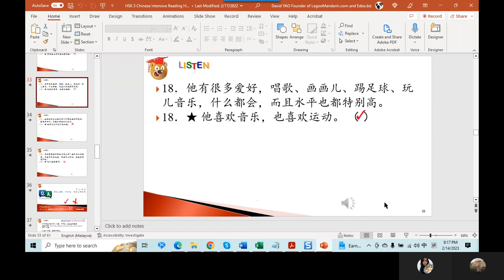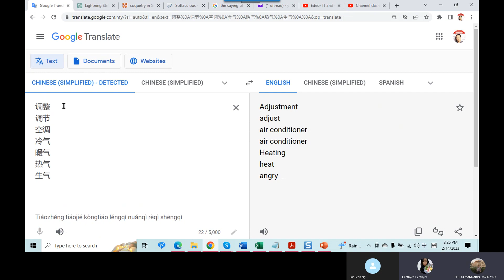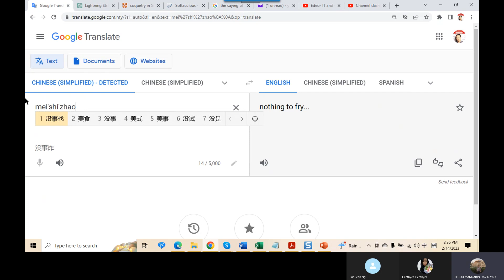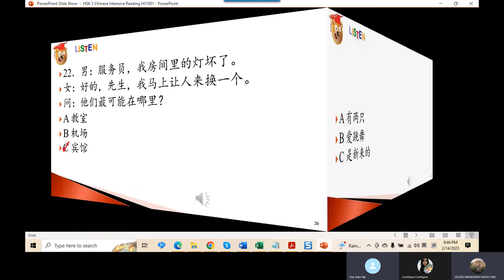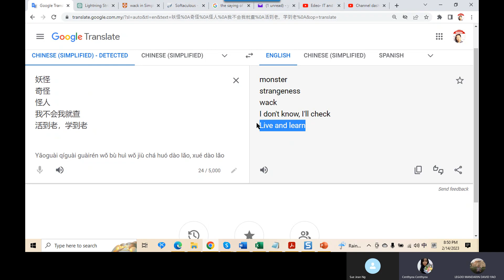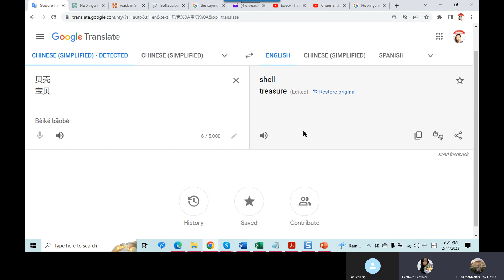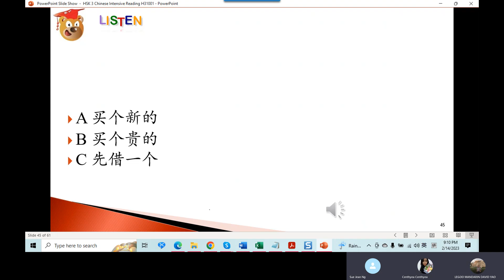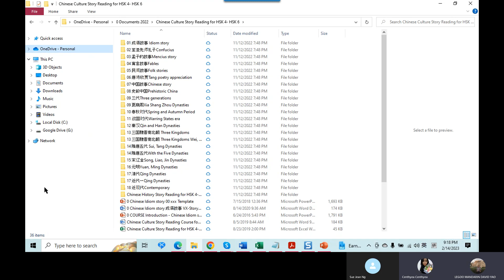HSK 3 Chinese Skype Lessons-20230214 Whole Set; H31001 Listening, Listening and Explanations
HSK 3 Chinese Skype LIVE Group Lesson
Online Live Chinese Courses
Time: Every Tuesday (Tue 8:15PM-10:15PM)
(UTC+08:00) Kuala Lumpur, Singapore
You can purchase the course in our own website at best price @

Course Description:
The new HSK (Chinese Proficiency Test) is an international standardized exam that tests and rates Chinese language proficiency. It assesses non-native Chinese speakers’ abilities in using the Chinese language in their daily, academic and professional lives. HSK consists of six levels, namely the HSK (level I), HSK (level II), HSK (level III), HSK (level IV), HSK (level V), and HSK (level VI).

HSK 2 Test takers who are able to pass the HSK (Level II) have an excellent grasp of basic Chinese and can communicate in simple and routine tasks requiring a simple and direct exchange of information on familiar and routine matters.

This course is designed for Beginner to learn Chinese. We will give you a brief introduction of this seemed formidable language to foreigners. Our easy storytelling approach will let you know Chinese language is so practical and easy. Then we will give all you need to know like how to write Chinese characters, know the grammar, expand your vocabulary in like a native Chinese doing. Put all the knowledge, basic vocabulary and sneaky skills together, you will find you in the right path to continue your Mandarin Chinese journey easily!

We are using PPT, Flash, Video Clip to make the lesson lively, supported by video recording, our online video courses and quiz.

Course Contents:
-HSK 2 syllabus
-Listening, Reading, Writing, Speaking
-PDF books

Course requirements or prerequisites:
Conduct in English
Need a paper a pen to take notes
Each Session are independent, you can join anytime in the middle of the courses.
Need an iPad, computer or smart phone to access.

Expectations and Outcomes:
Can speak basic daily life conversational Chinese
Can apply Chinese grammar to expand you conversational Chinese
Have big picture of Chinese language, not hard as most people thought
Meet basic needs for communication
Possess the ability to further their Chinese language studies.
Master basic 150 Vocabulary
Read Chinese Characters
Write Chinese Characters
Listening Skills
Can Pass HSK 2 test
Read to HSK 3